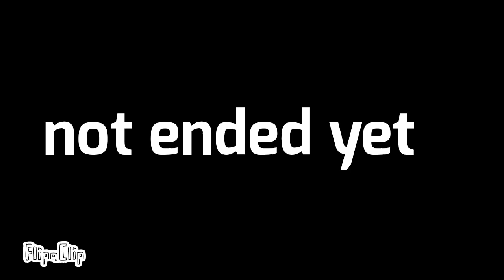2021 to 2050 (years)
it took me more than 30 Minutes
Also India has 1453 Million and China has 1451 Million people in 2027